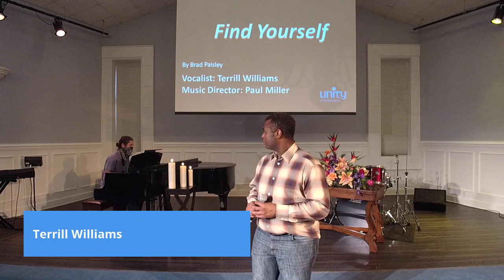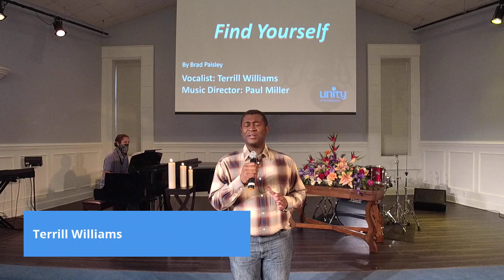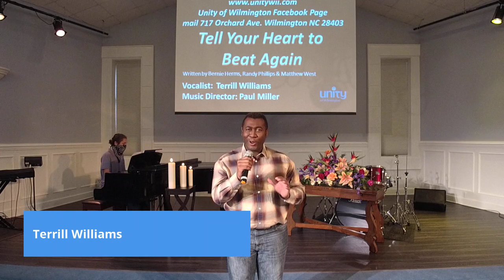An Ocean of Acceptance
Rev. Mindy Tucker shares with us how a cceptance is the key to our ability to thrive in a reality that is always changing, moving, and dancing in the unknown.  Terrill Williams is our vocalist.  Paul Miller our music director.